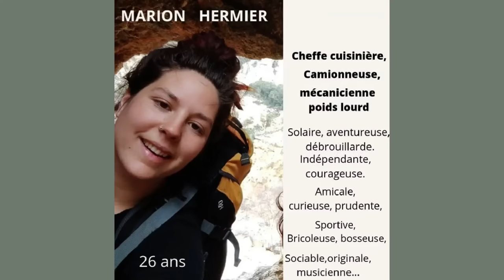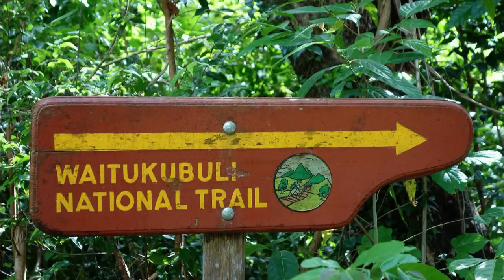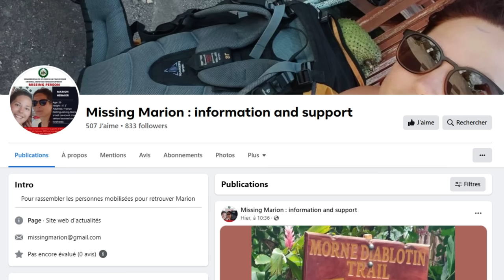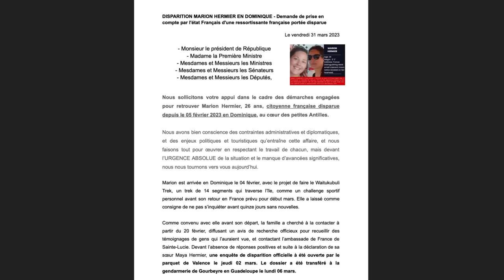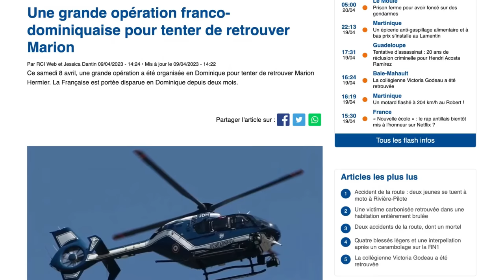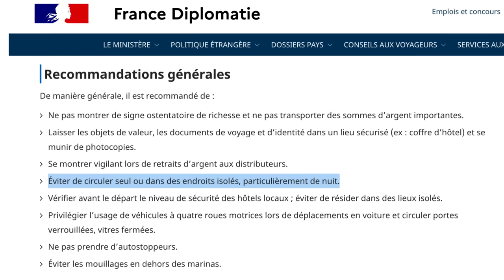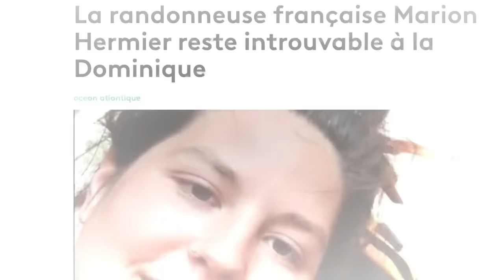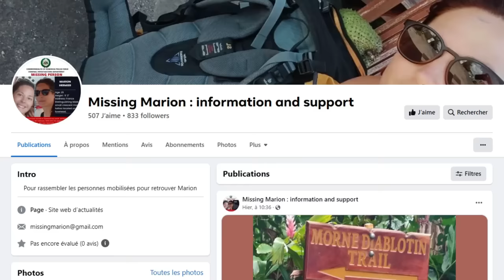RANDONNEUSE FRANÇAISE DISPARUE À LA DOMINIQUE : MARION HERMIER (DMKMY)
Le 6 février 2023, Marion Hermier, une Française de 26 ans, s'est volatisée lors d'un trek à la Dominique., une petite île des Antilles. Malgré d'importantes recherches menées par la police locale, aidée par la gendarmerie de la Guadeloupe, la randonneuse n'a toujours pas été localisée à ce jour et la situation est dramatique. La famille et les amis de Marion remuent ciel et terre pour que toute la lumière soit faite sur sa disparition.
Dans cette émission, réalisée en toute indépendance, Lionel vous présente les faits, puis des analyses et les théories envisageables pour expliquer ce mystère. Vous trouverez également différentes manières d'aider la famille Hermier, si vous le souhaitez.

INFORMATIONS COMPLÉMENTAIRES :

Si vous voulez aider les proches de Marion, c'est possible.

00:00 Intro
0:51 Les faits
11:50 Théories et analyses

Auteur passionné d'affaires criminelles, de mystères et de randonnées dans la nature, Lionel est à l’origine de la série des livres "Disparus" qui compilent des affaires de disparitions effrayantes, mais vraies. En plus de l’écriture, Lionel intervient régulièrement dans des émissions gratuites sur internet : sur sa chaîne YouTube personnelle - Lionel Camy – et parfois ailleurs. Après avoir présenté les faits, il décrypte, au profit de ses abonnés, ces dossiers souvent irrésolus. Par ailleurs, Lionel est passé à la télévision (sur C8 et NRJ12) et a aussi fait des conférences en public.